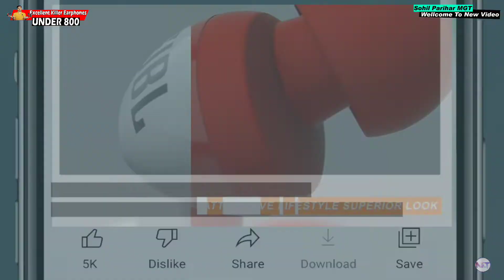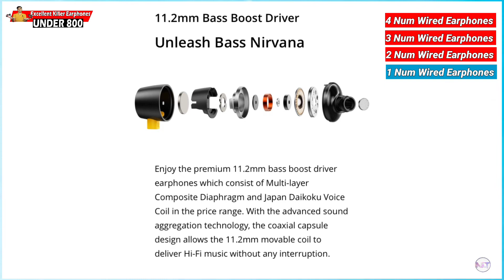Top 4 Best Wired Earphones Under 800 in 2022⚡⚡August 2022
Hello Dosto!!!

Hello Friends, Aaj Ke Video Me Hum Aapko Batane Wale Hain 2022 Top Mere Picks Best Wired Earphones Ke Baare Me Jo Muja 800 Ke Price Range Ma Mujhe Kafi Pasand Hai.

🛒 Check Out Wired Earphones 👇🏻

👉🏻 Realme Buds 2

👉🏻 JBL C150SI

👉🏻 Mi Dual Drive

👉🏻 Sony EX14AP

📽️ Video Highlights⚡⚡⚡

00:00 Intro with subscribe zaroor karna 😊
01:19 Best Sony Earphones Under 800
01:50 Best Xiaomi Earphones Under 800
02:20 Best JBL Earphones Under 800
02:54 Best Realme Earphones Under 800